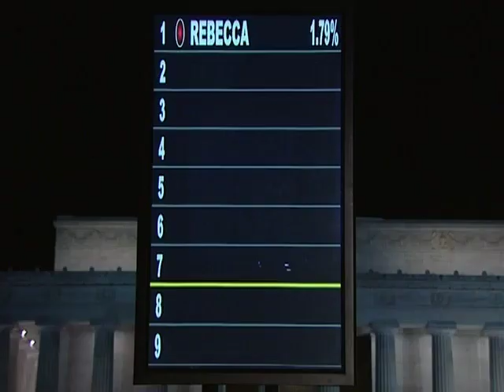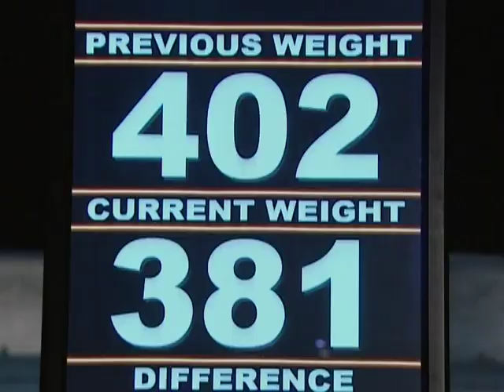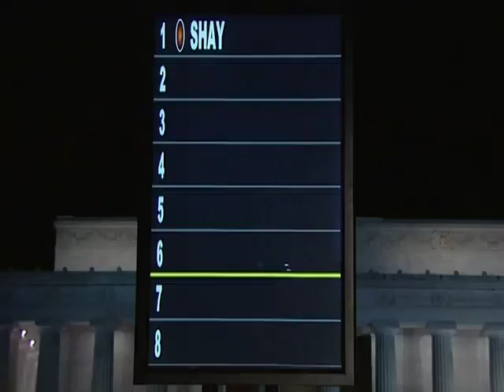Tracey's SHOCKING D.C. Weigh-In | The Biggest Loser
We're back to individuals as Rebecca, Shay, and Tracey are first up to the scale in Washington, D.C. | From Season 8 Episode 8

Welcome to the official YouTube Channel for House of Clips, home to your favorite Reality TV Shows! From game shows to weight loss competitions and dating show disasters this is your one stop for the best that Reality TV has to offer!